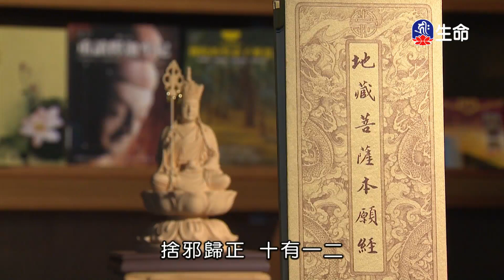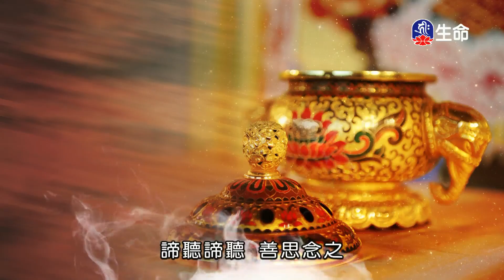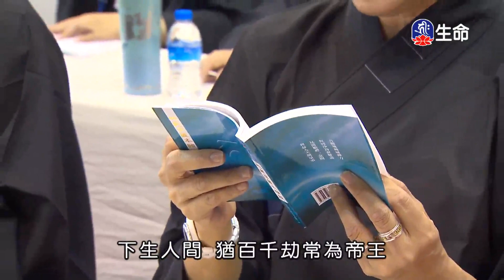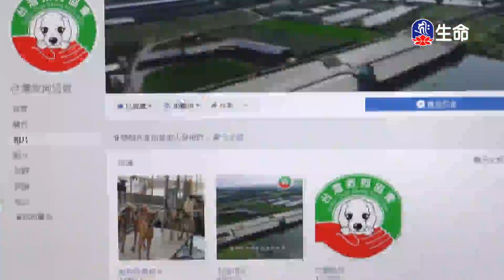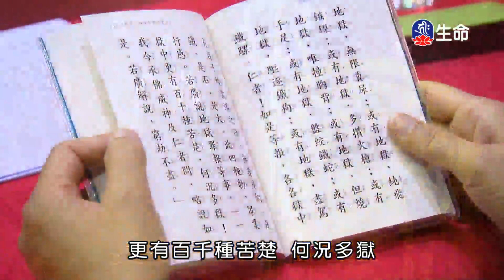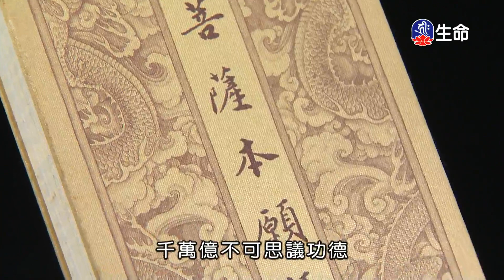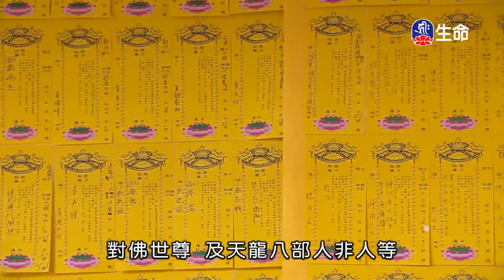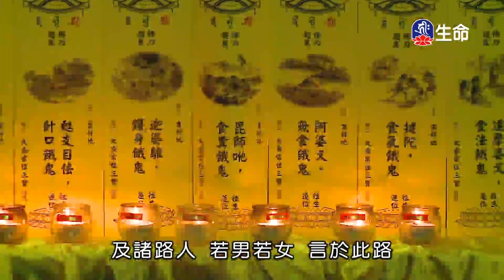晚課_(lifetv_20211118_16：00)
晚課。